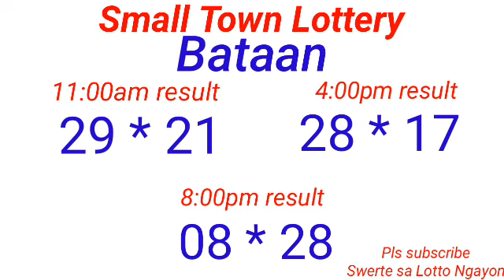STL - ROMBLON,BATAAN,MARIKINA CAGAYAN August 11, 2022 3RD DRAW RESULT